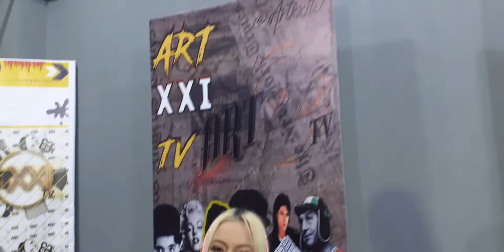la caro cardona